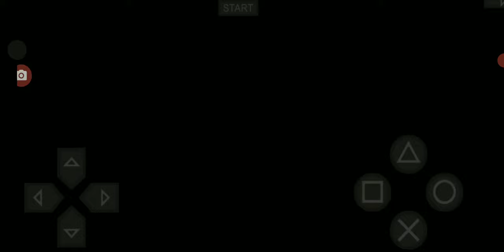Tekken 7 Global Mod Season 4 Lee Aircade Battle Gameplay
Tekken 7 Full HD video 2024
Tekken 7 Gameplay
Tekken 7 mod game
Tekken 7 download mod
Tekken 7 Global mod s4
Tekken 7 Psp download
Tekken 7 Psp
Tekken 7 Download
Tekken 7 Download for Android
Tekken 7 ost
Tekken 7 Story
Tekken 7 Fight Games
Tekken 6 mod ppsspp download mediafıre,
Tekken 8 release date
Tekken 8 trailer
Tekken 8 game For Android
Tekken 8 ps5
Tekken 8 Dragunov
Tekken 8 story

Players👇
Marshall Law,
Paul Phoenix,King,
Armor king,Zafina,
Panda,Mokujin,peng,
Raven,Jin,kazuya,
heihachi,Julia,
Deviljin,Eddy,
Christie,bob,Ganryu,
Roger jr,Anna,Dragunov,
Alisa,Lars,Asuka,
Hwoarang,
Lee,Steve,Lei,
Bruce,Wang,Yoshimitsu,
Miguel,Lili,Bryan,Leo,
Xiaoyu,Jack.6,Kuma,Baek,
Nina,Marduk,

Thanks For Give Your Many More Love
Thanks For Give Your Many More Time

Hello Friends I'm David

About This Video 👇
इस Game में Lee के Tricks देखें और आप सभी Tricks को फॉलो करके Game खेलें

4Action Boys